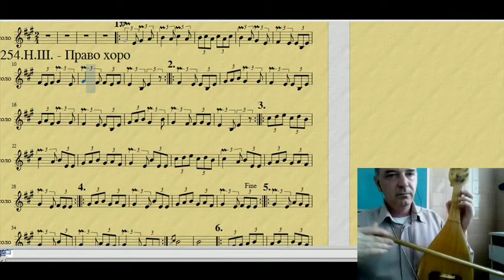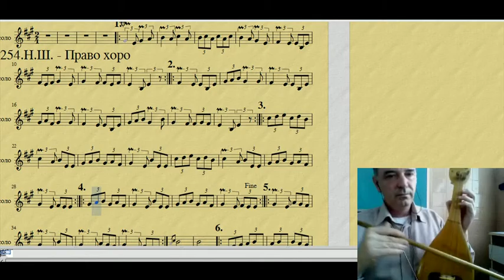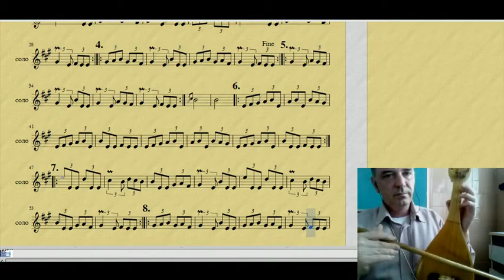Бавно - 254. Право хоро - начална школа